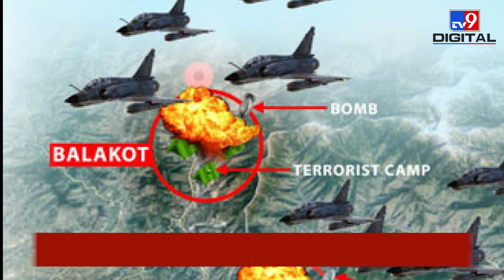F-16 को मार गिराने वाले Abhinandan को हिरासत में लेकर Indian Attack के खौफ में था Pakistan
इंडियन एयरफोर्स के ग्रुप कैप्टन अभिनंदन वर्धमान को राष्ट्रपति रामनाथ कोविंद ने उनकी बहादुरी के लिए वीर चक्र (Veer Chakra) से नवाजा है। अभिनंदन को ये सम्मान इसलिए दिया गया है, क्योंकि उन्होंने बालाकोट एयरस्ट्राइक (Balakot Airstrike) के बाद बड़ी जांबाजी के साथ पाकिस्तानी F-16 फाइटर जेट को अपने Mig-21 बाइसन लड़ाकू विमान से मार गिराया था। हालांकि इसके बाद पाकिस्तान की सीमा में कैप्टन अभिनंदन का लड़ाकू विमान क्रैश हो गया, और पाकिस्तानी सेना ने उन्हें अपनी गिरफ्त में ले लिया था। फिर पाकिस्तान ने तकरीबन 60 घंटे बाद भारत के दबाव में कैप्टन अभिनंदन को छोड़ दिया था, जिससे पूरे देश में खुशी की लहर दौड़ गई थी। अब हम आपको बताते हैं कि जब अभिनंदन को 60 घंटे के लिए पाकिस्तान ने अपनी गिरफ्त में रखा, उस दौरान क्या क्या हुआ...

Credit: International | FaridAli/Producer | Harendra/Editor